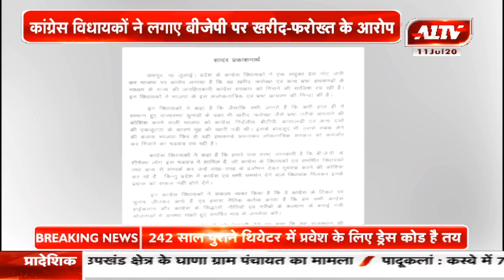एक प्रेसनोट के बाद राजस्थान में गरमाई सियासत